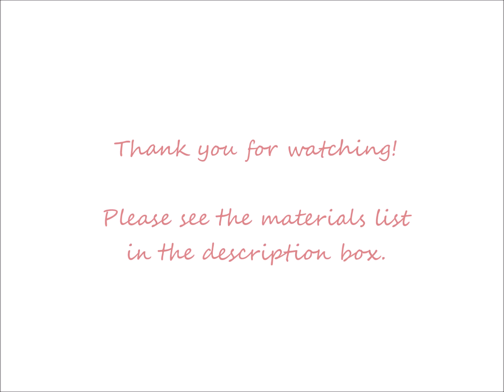Joy right now - a pair of cards by Riikka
A process video showing how Riikka Kovasin created a pair of cards.

Riikka starts by making a quilt inspired background piece. Then she uses gesso to adhere a doily to the cards and uses water soluble oil pastels to add color and pattern to them. Riikka uses Art Daily products together with puffy stickers to decorate the cards and finishes them with self-made card bases.

Materials from Prima Marketing:
630973 Misty Rose 6x6 pad , 814328 Watersoluable Oil Pastels , 596781 Color Philosophy permanent ink Chat Noir , 964849 Art Daily Sentiments sticker pad , 964832 Art Daily Vintage Photobooth sticker pad , 967000 Finnabair Secret Notes clear stamp , 596873 Amelia Rose puffy stickers , 961442 Art Basics Heavy Gesso White , 584696 Paper Doily White